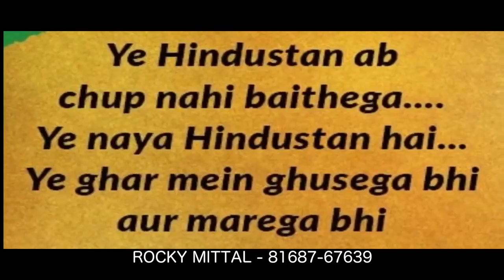मोदी का ऐलान उड़ा दो पाकिस्तान rocki Mittal new song